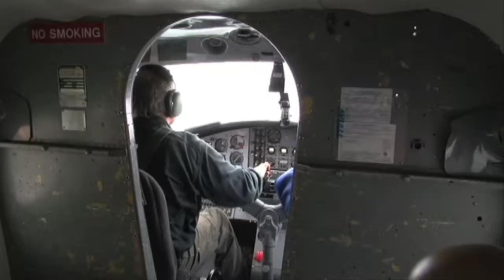Fed, White and Blue visits Silver Salmon, Alaska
Food and Travel author/TV personality Simon Majumdar heads to Alaska for the first time in his many travels - discovering salmon fishing, clam digging, beautiful scenery and a VERY close encounter with a large brown bear!